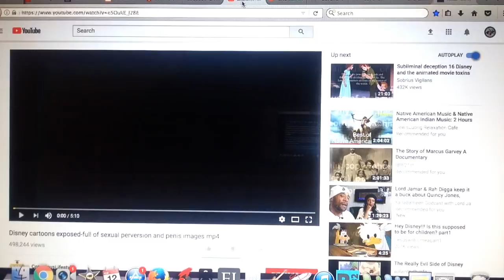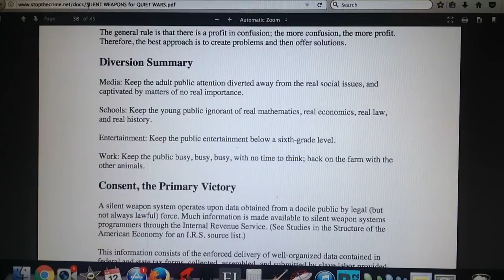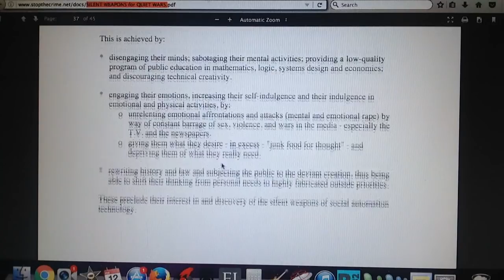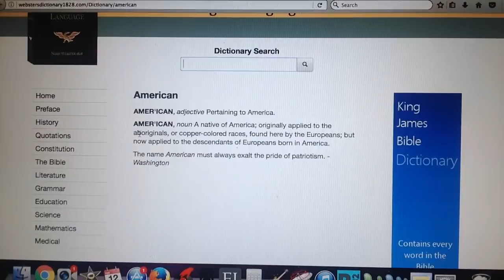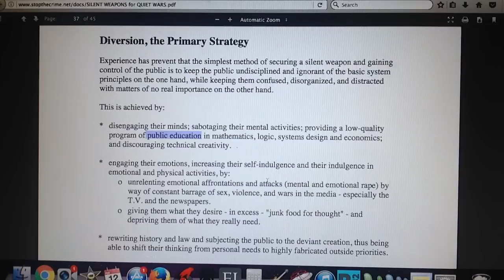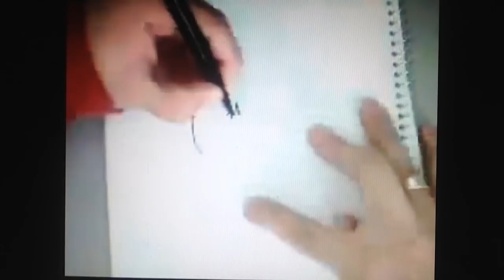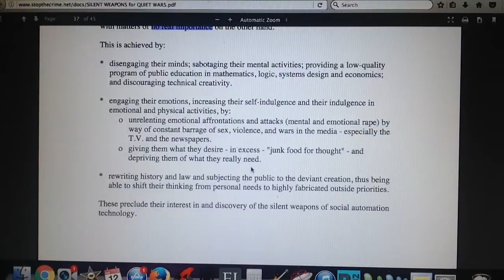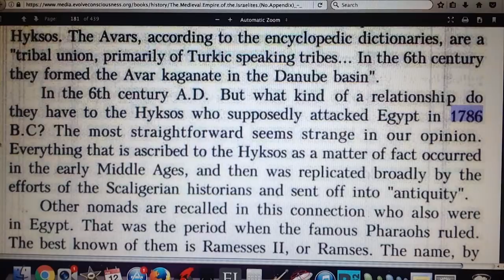kingdrop 2018 | Silent Weapons For Quiet Wars, Primary Energy Science Used Against the Negro | Pt. 1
Support our Sister Vanessa Get On The Road Again!

Download our new "432thedrop" streaming App available now:
iPhone (iTunes):